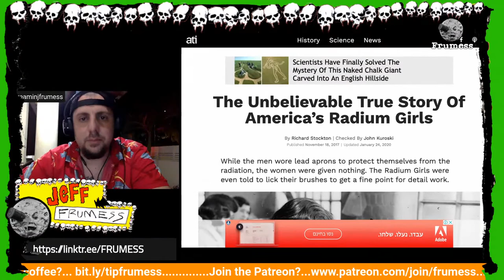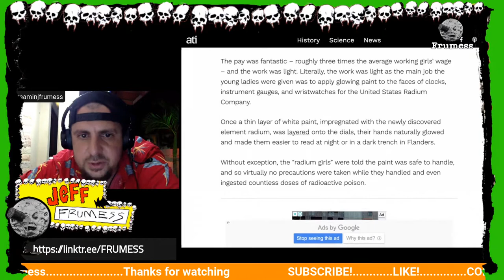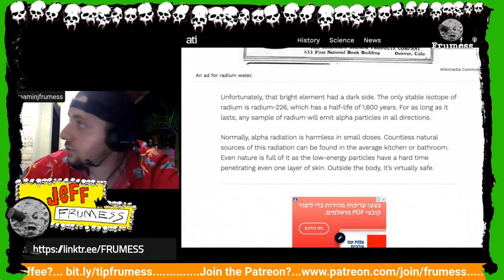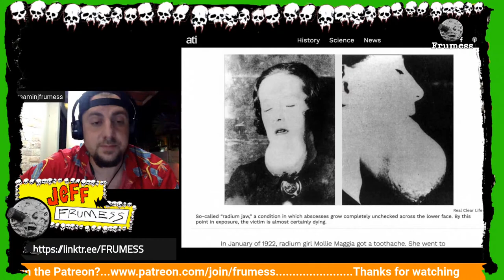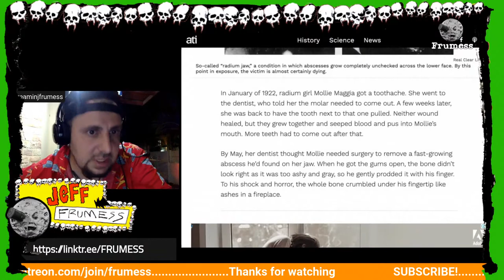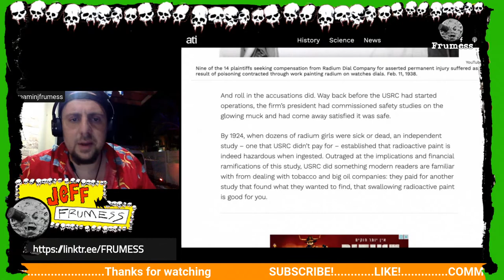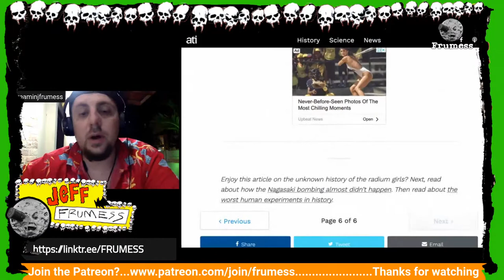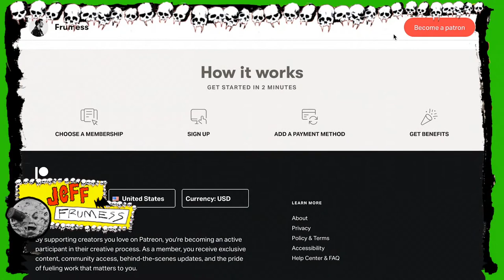America’s Radium Girls and The Tragic Insidious Horror of Radiation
The Radium Girls were female factory workers who contracted radiation poisoning from painting watch dials with self-luminous paint. The painting was done by women at three different factories, and the term now applies to the women working at the facilities: one in Orange, New Jersey, beginning around 1917; one in Ottawa, Illinois, beginning in the early 1920s; and a third facility in Waterbury, Connecticut.

The Unbelievable True Story Of America’s Radium Girls
By Richard Stockton | Checked By John Kuroski
After being told that the paint was harmless, the women in each facility ingested deadly amounts of radium after being instructed to "point" their brushes on their lips in order to give them a fine tip; some also painted their fingernails, face and teeth with the glowing substance. The women were instructed to point their brushes in this way because using rags or a water rinse caused them to use more time and material, as the rinse was made from powdered radium, gum arabic and water.